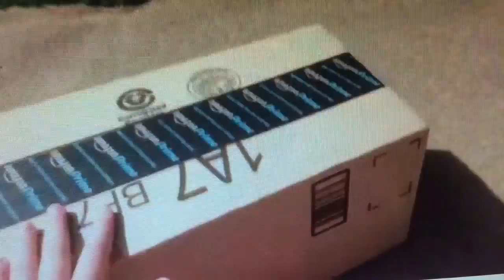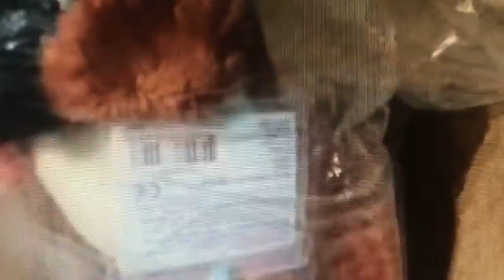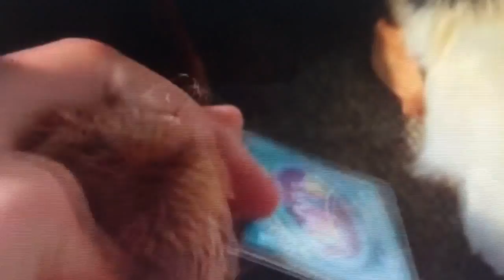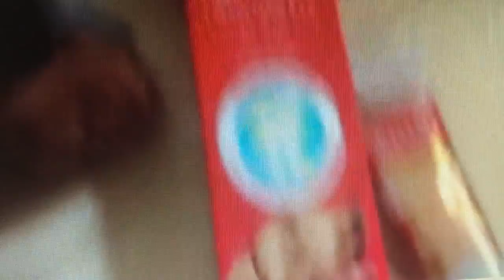Goodbye 2015, hello 2016!!!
Hi guys, a and happy New Years!!! It's almost 2016, but I wanted to share with u my favorite 2015 videos of mine, and other Kinztubers! See you guys in 2016! Bye!!!